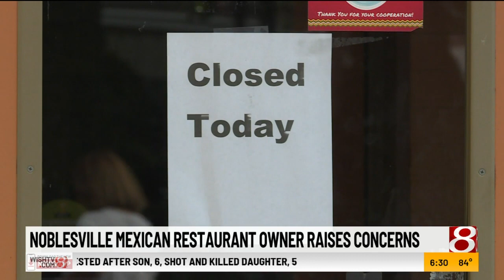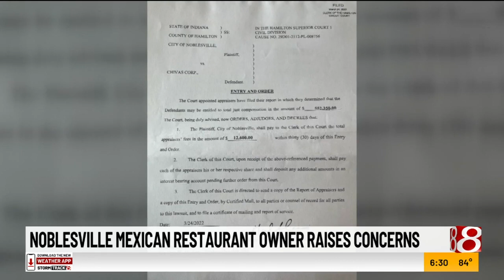Restaurant owner raises concerns over road construction project